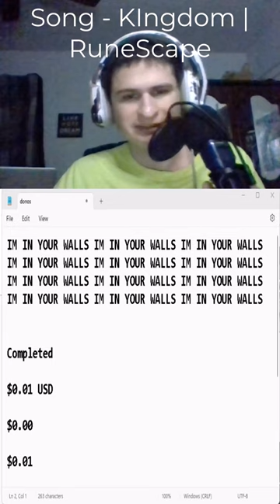IM IN YOUR WALLS IM IN YOUR WALLS IM IN YOUR WALLS IM IN YOUR WALLS IM IN YOUR WALLS IM IN YOUR